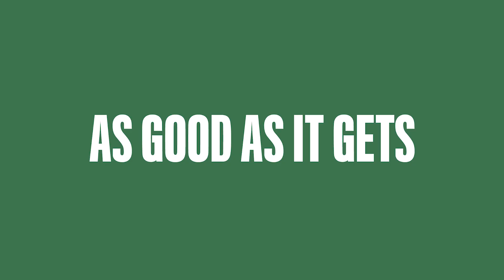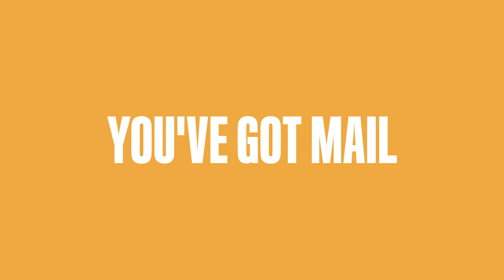《紙牌屋》葛雷·肯尼爾(Greg Kinnear)透露某部電影原本拍不成！｜明星的經典角色｜GQ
葛雷·肯尼爾居然透露，他很喜歡的某部電影原本差點就不能拍了！